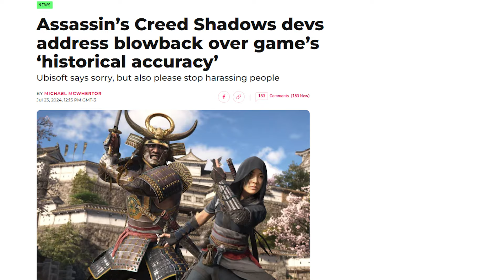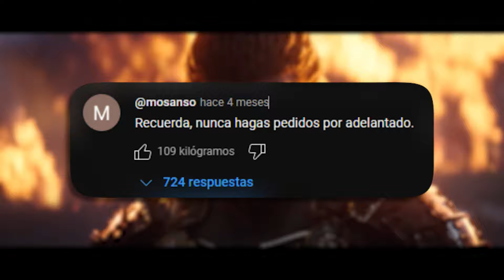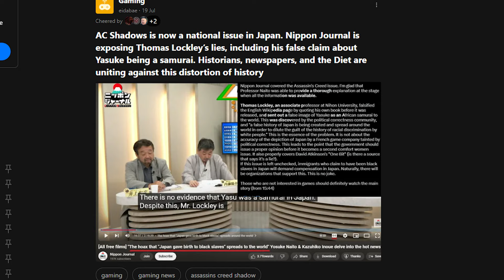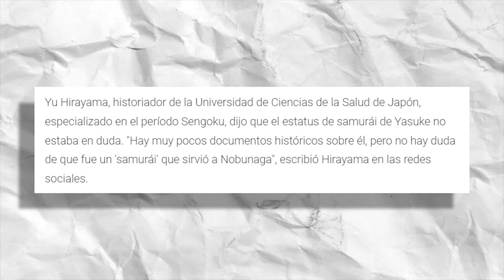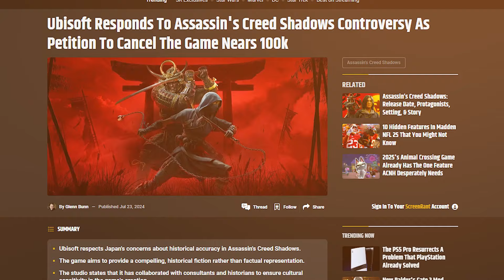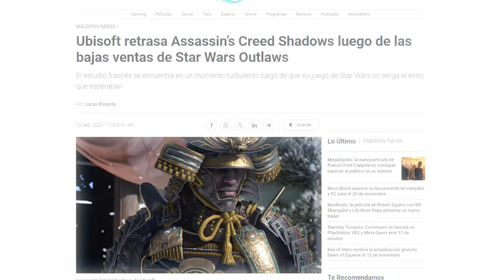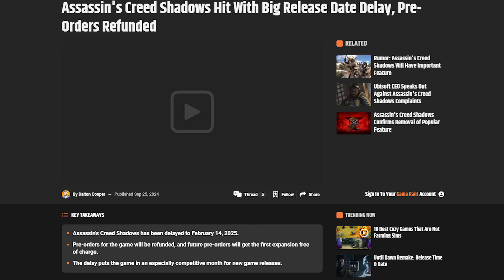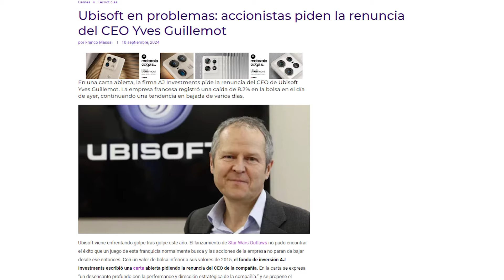Assassin's Creed Shadows es el juego que podría SEPULTAR a Ubisoft.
🔴 Mi otro canal:  @SrZed

Ubisoft ha desatado una nueva polémica con Assassin's Creed Shadows, desde su ambientación en Japón hasta la inclusión de Yasuke. En este video, analizamos las controversias, rumores y problemas que podrían marcar el futuro de Ubisoft. ¿Será este juego su salvación o el golpe final?